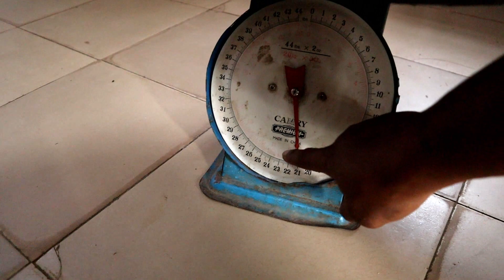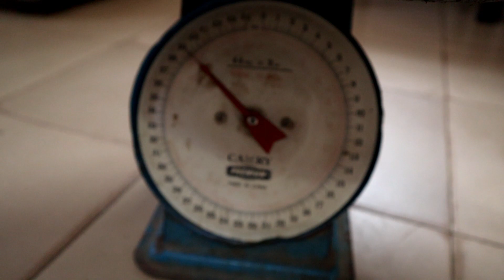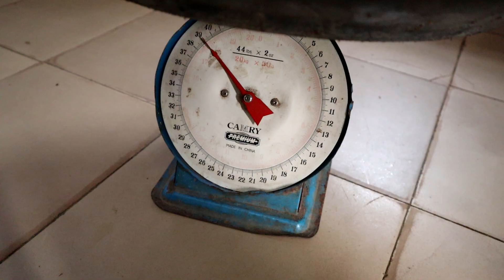GIFTING MY MUM THINGS TO TRAVEL BACK/ PROCESSING THIS TO UNITED KINGDOM.